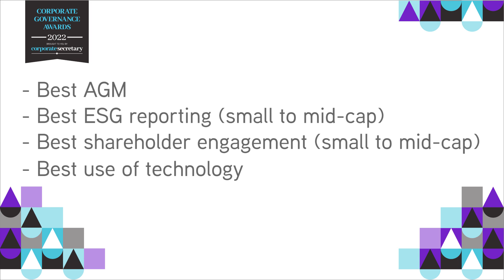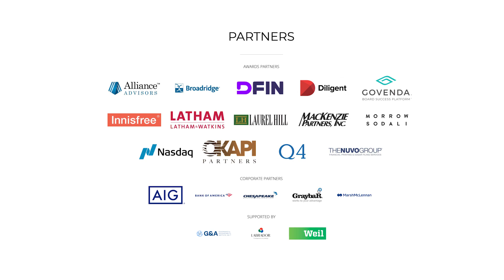Hewlett Packard Enterprise wins most trophies at Corporate Governance Awards